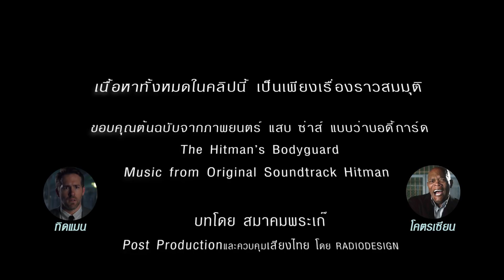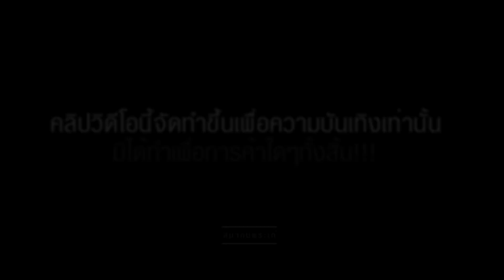เมื่อทิดแมนอยากเลิกเล่นพระ -( พากย์นรก )